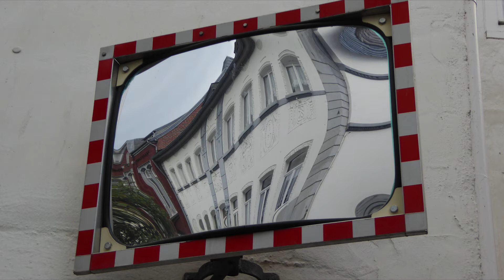Vakwerkbouw Eifeldorpjes/Timber framing in Eifel villages Germany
De typische vakwerkbouw van Eifeldorpjes. De oudste overgeleverde vakwerkhuizen dateren van de late 12e eeuw. De periode 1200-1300 was voor Europa een periode van grote bevolkingsgroei en verstedelijking waardoor de vraag naar bouwmateriaal toenam. Vakwerk was in veel gebieden zonder een directe en betaalbare toegang tot natuursteen een goedkope manier om een redelijk stabiele hut, schuur of huis te bouwen. In Nederland en Vlaanderen is vakwerk (hoewel zeker bekend) nooit bijzonder populair of dominant geweest. Middeleeuwse houtconstructies in de Lage Landen bestonden doorgaans weliswaar uit een balkenframe, maar dat werd meestal door planken in plaats van met leem afgedekt. De vele klei-aandragende rivieren in deze streken zorgden ervoor dat de baksteenproductie, die gebaseerd was op Zuidoost-Europese technieken, hier reeds vanaf de 14e eeuw de boventoon voerde. De verstening van ook de kleinere bouwwerken zou in de 15e en 16e eeuw overal in Europa om zich heen grijpen, niet in de laatste plaats vanwege het brandgevaar.

Voor boeren in de Elzas en het huidige Duitsland, was er behalve de beschikbaarheid van het materiaal en de kostprijs nog een voordeel van bouwen met de vakwerkmethode. De adel in de Nederlanden was relatief gezien niet zo machtig als de adel in de Duitstalige gebieden. Nederlandse boeren waren vaak vrij en konden zich in de regel beroepen op erfpacht, wat resulteerde in grote stenen boerderijen waarin een boerenfamilie doorgaans verschillende generaties lang woonde. Hun standgenoten elders beschikten meestal niet over die erfelijke rechten. Omdat een vakwerkhuis door zijn balkenstructuur in principe binnen enkele dagen afgebroken en weer opgebouwd kan worden bood deze manier van bouwen de boer meer ruimte voor onderhandeling bij bijvoorbeeld een zakelijk conflict rondom de pachtprijs. (Bron: wikipedia)

Typical villages in the Eifel region, Germany. The techniques used in timber framing date back to Neolithic times, and have been used in many parts of the world during various periods such as ancient Japan, continental Europe, and Neolithic Denmark, England, France, Germany, Spain, parts of the Roman Empire, and Scotland. The timber-framing technique has historically been popular in climate zones which favour deciduous hardwood trees, such as oak. Its most northernmost areas are Baltic countries and southern Sweden. Timber framing is rare in Russia, Finland, northern Sweden, and Norway, where tall and straight lumber, such as pine and spruce, is readily available and log houses were favored, instead.

Half-timbered construction in the Northern European vernacular building style is characteristic of medieval and early modern Denmark, England, Germany, and parts of France and Switzerland, where timber was in good supply yet stone and associated skills to dress the stonework were in short supply. In half-timbered construction, timbers that were riven (split) in half provided the complete skeletal framing of the building.

Europe is full of timber-framed structures dating back hundreds of years, including manors, castles, homes, and inns, whose architecture and techniques of construction have evolved over the centuries. Source: wikipedia